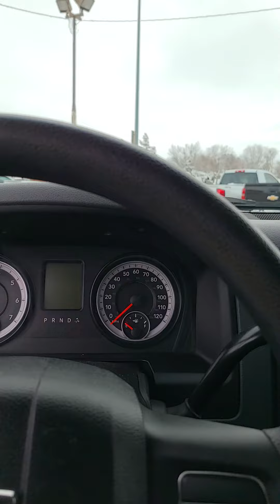2014 Dodge Ram 1500 - White - Stock # A43041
Features:
 1730# Maximum Payload
 180 Amp Alternator
 26 Gal. Fuel Tank
 3.21 Rear Axle Ratio
 4-Wheel Disc Brakes w/4-Wheel ABS, Front Vented Discs, Brake Assist and Hill Hold Control
 730CCA Maintenance-Free Battery
 Auto Locking Hubs
 Electric Power-Assist Steering
 HD Shock Absorbers
 Multi-Link Rear Suspension w/Coil Springs
 Part-Time Four-Wheel Drive
 Rotary Shifter
 Short And Long Arm Front Suspension w/Coil Springs
 Transmission w/Driver Selectable Mode and Oil Cooler
 Transmission: 8-Speed Automatic (845RE)